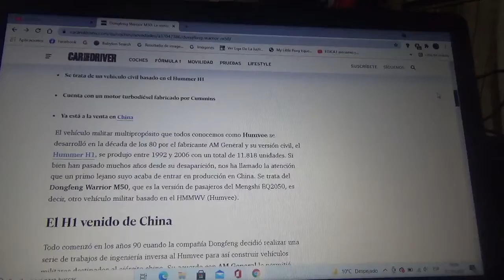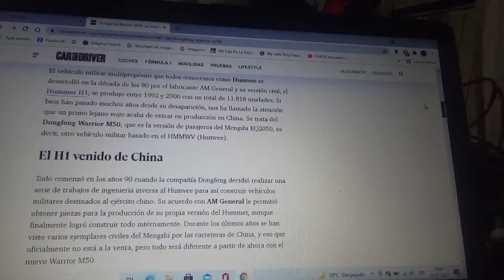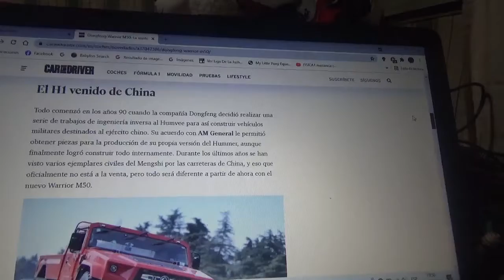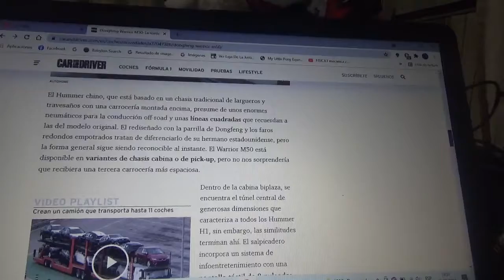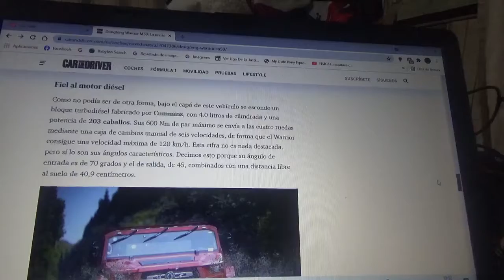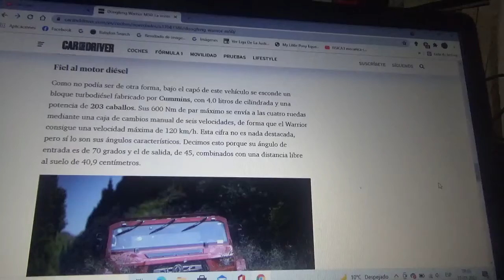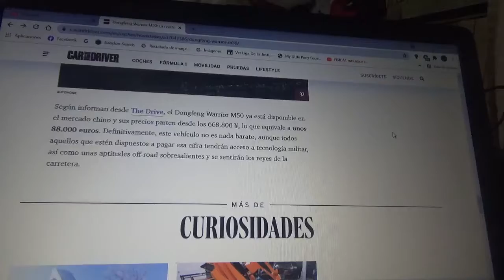Dongfeng Warrior M50 información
En este vídeo les menciono esta versión china del emblemático Hummer H1 de lo mas interesante